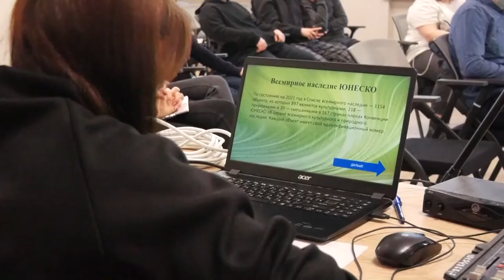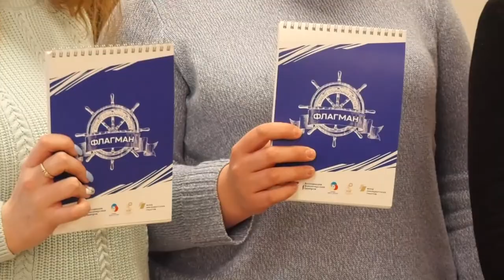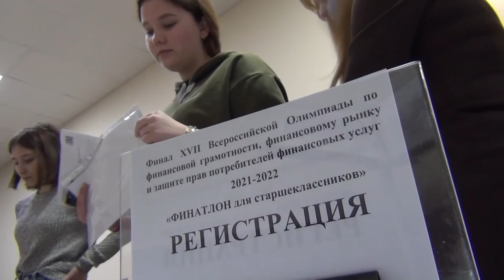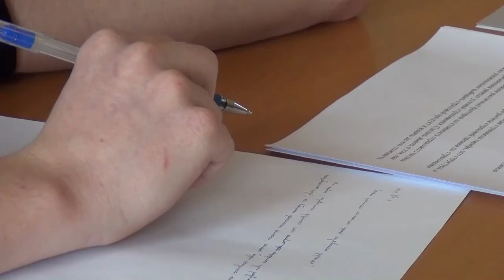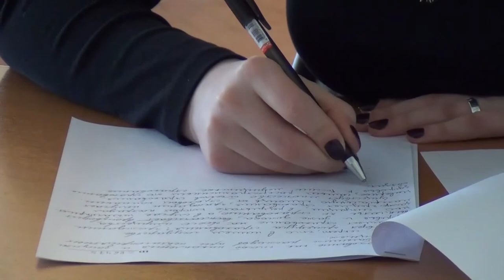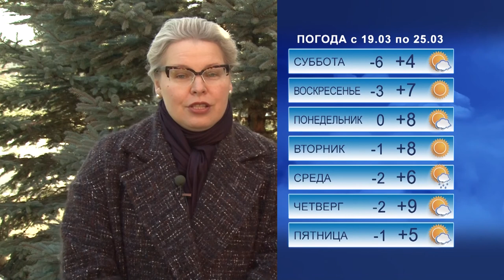Программа УХ 18 марта